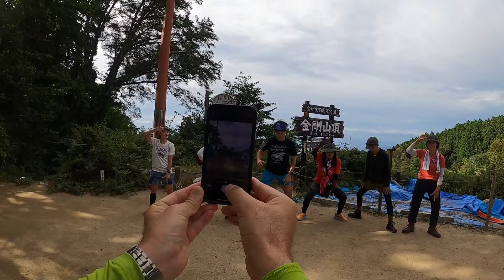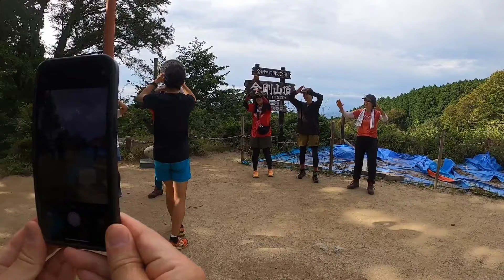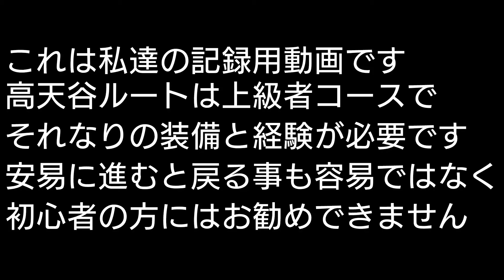金剛山 高天谷⤴️ 郵便道⤵️ くまちゃんの冒険🐻Vol4 2024年9月21日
金剛山　高天谷ルート

高天谷から郵便道まで急登を登り山頂へ行きます🐻
途中で貴重な視聴者様に声をかけてもらいました😄めっちゃ嬉しかったです
山頂でまたまた山友さんに会いしばらくお話してました
日暮れも迫り急いで郵便道を下山します🐻
駐車場には🍆が売っており買って帰りました😆

これは私達の記録用動画です
高天谷ルートは上級者コースで
それなりの装備と経験が必要です⚠
安易に進むと戻る事も容易ではなく
初心者の方にはお勧めできません